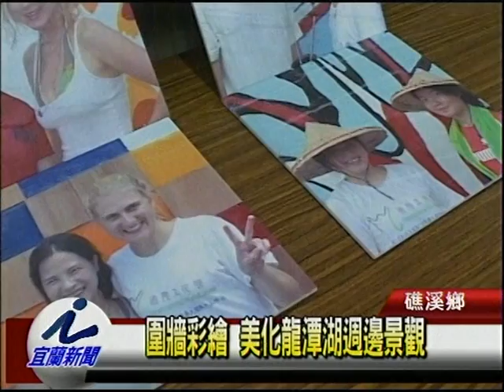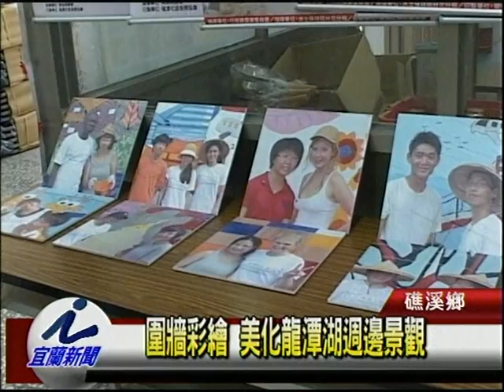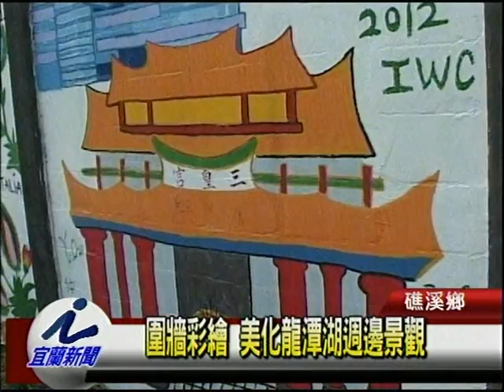圍牆彩繪 美化龍潭湖周邊景觀